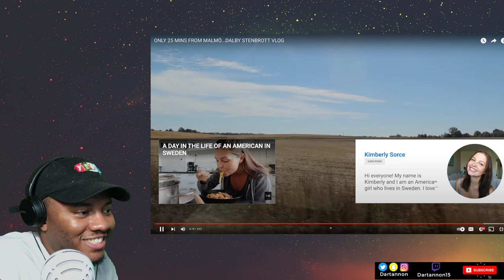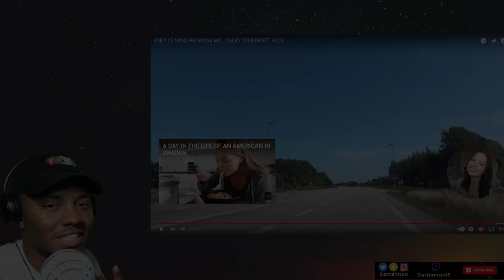AMERICAN REACTS To ONLY 25 MINS FROM MALMÖ...DALBY STENBROTT VLOG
SEND Me Something:
Dartannon Wilson